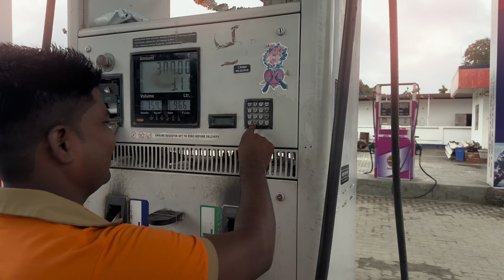Royal Enfield Hunter 350 ka break tot gaya / off-roading Hunter 350